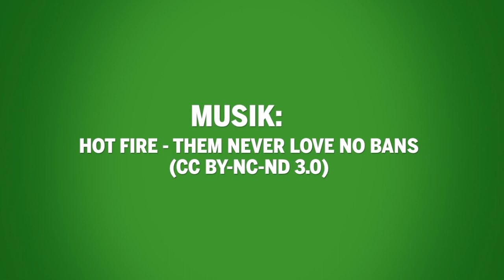Sylvia Löhrmann und Jürgen Trittin zu Kommunalfinanzen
Sylvia Löhrmann und Jürgen Trittin haben zur Pressekonferenz in ein stillgelegtes Schwimmbad in Oberhausen geladen. Damit die Kommunen nicht austrocknen muss einiges passieren.